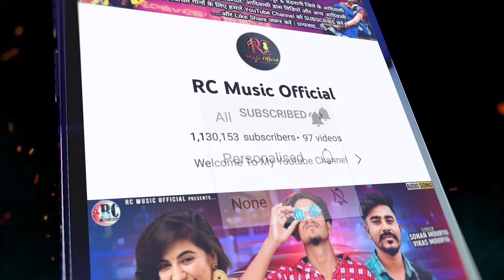खुल खुल घुघरा वाजे आदिवासी पुरिया नाचे__Sohan Mourya & Vikas Mourya__9 August Special 2024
🎶 Audio Credits.

👨‍🎤 Singer  : Sohan Mourya & Vikash Mourya 🐯
✍️ Lyrics   :  Sohan Mourya & Vikash Mourya 🐯
🎚️ Remix : .
🎨 Design : RP Charpota
👦 Producer : Suresh Baghel
🎙️ Recording : Jaysingh Dawar Studio Jeerabad
©️ Copyright : RC Music Official HD
🏷️ Label By : RC Music Official HD
⛹️ Present : .

ऐसा करने से आपको हम जब भी वीडियो अपलोड करेंगे तब सबसे पहले आपके पास वीडियो आ जायगी

▶ आप हमारे चैनल RC_Music_Official HD पर आदिवासी Songs & Timli Dance अपलोड करने के लिए हमें Contact करे 📲 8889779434

▶ हमारी चैनल केे गाने & वीडियो को Youtube पर Re-Opload करना और बिना अनुमती के ब्राॕडकास्ट करना गैर कानूनी हैं
अतः आपसे अनुरोध है कि ऐसा ना करे नहीं तो आपके ऊपर कानूनी कारवाई हो सकती हैं

        Thanks For Whatching My Channel